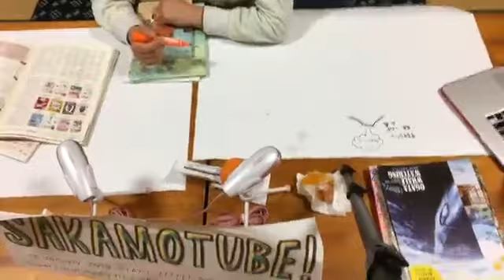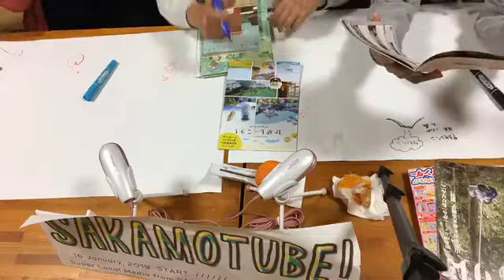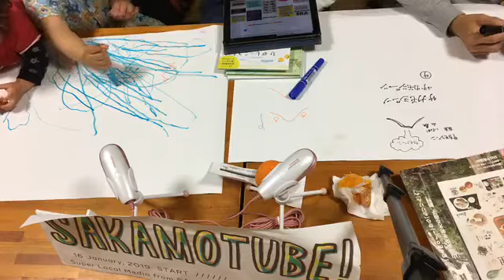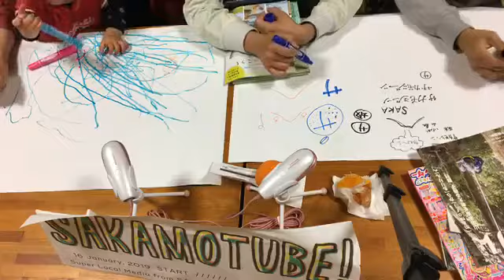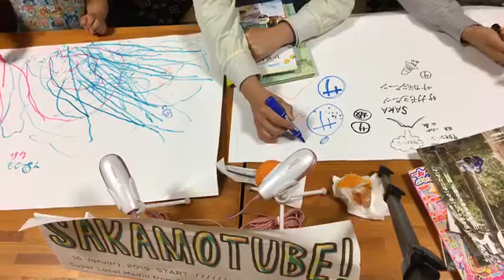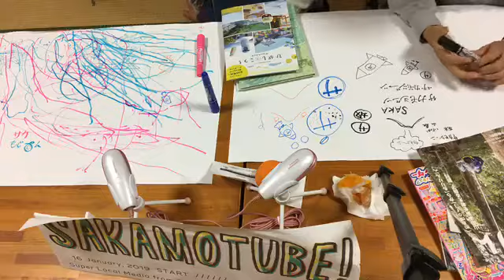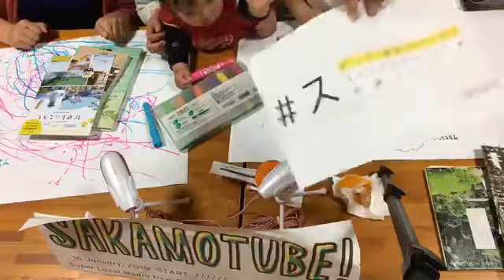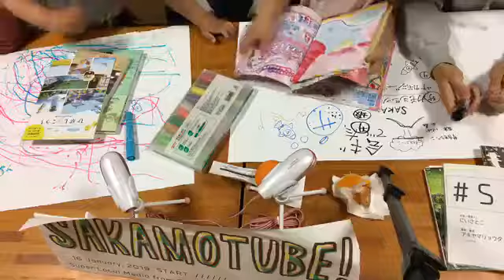サカモジーンのロゴマークを考えよう！｜2019年4月17日配信 SAKAMOTUBE! ＃14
2019年4月17日配信　SAKAMOTUBE! ＃14

‹本日の話題›
フリーペーパー「サカモジーン」のロゴを考えよう！ということで、いつ発刊されるかは未定ですが、フリーペーパーの企画が始まっております。乞うご期待！

‹「絶品一品　今日の勝浦みやげ」›
サルビア作業所「毛糸の手編み座布団」

🍊SAKAMOTUBE! とは、徳島県勝浦町・坂本地区の今！隠れた魅力を坂本区民の手から発信するスーパーローカルなトーク番組。

坂本地区とは、徳島県の中央、勝浦町の一番奥、上勝町との境にある地区です。
地区の人口は440人程度。

SAKAMOTUBE! is a local youtube show from Sakamoto.

‹Where is Sakamoto?›
In Tokushima Prefecture on the island of Shikoku, there is a village called Sakamoto that lies on the border of the towns of Katsuura and Kamikatsu.

An exciting meeting awaits you in this small village in the mountains.

司会：にいさとこ
司会助手：及川清華